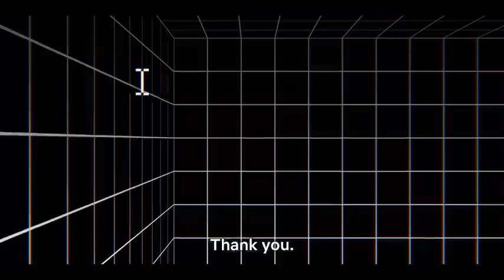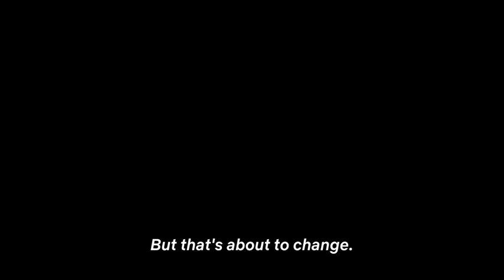The Billion Dollar Code | Official Trailer | Netflix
This is trailer of the billion dollar code
movie tube